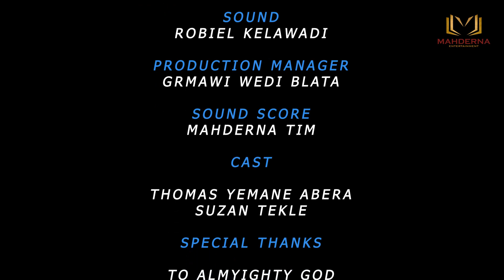Eritrean Short film 2022 by BEREKET BEYENE (BIBI) 14 /2 /2022 ማዓልት ፉቁራት ምስ ፊልም ምሳኺ